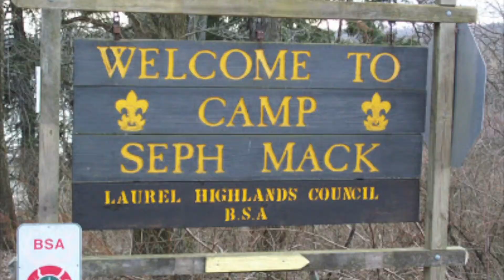Youth Camp Promo 2021